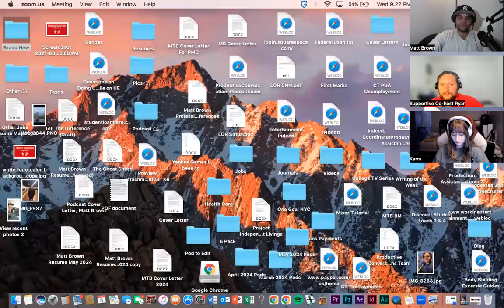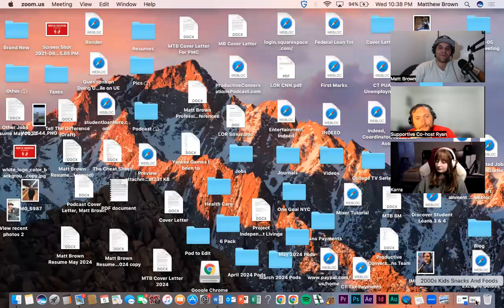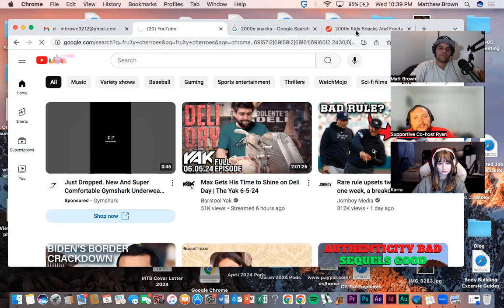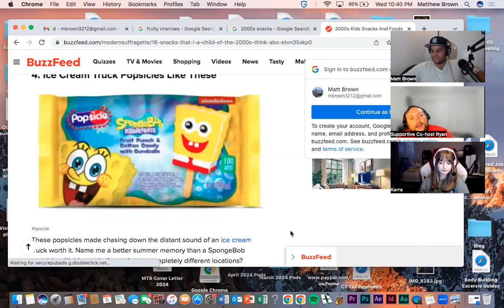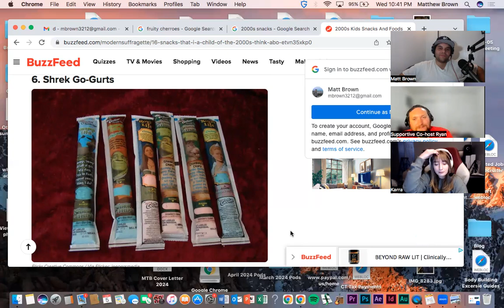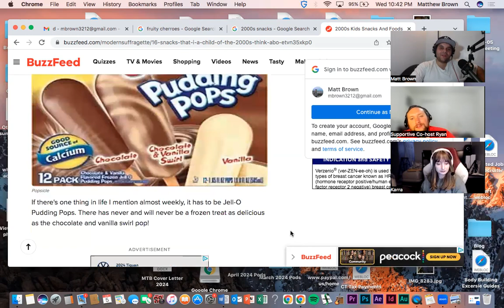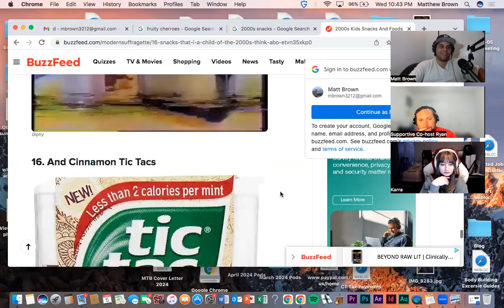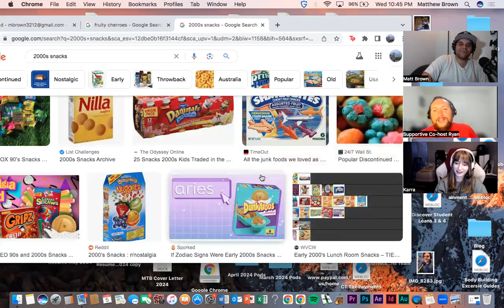EP 353: How to Date in A Shallow Dating Pool?, Is Ghosting OK?, Is Unfollowing That Serious?, & more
This is a very special Productive Conversation. Today's show is all about answer some of the world's biggest questions.

We Answer Questions Like:

- How to Date in A Shallow Dating Pool? (1:15)
- Is ghosting ok? (24:46)
- Is unfollowing that serious? (33:00)
- Is not saving someone's number a sign of disrespect? (58:12)
- What's your go to conversation starter with someone new? (1:05:12)
- Favorite 2000s snacks (1:17:12)
- And more...

Check out this quality episode of the Productive Conversations Podcast, on all Podcasting Platforms and YouTube.

ProductiveConversationsPodcast.com

Amazon Music: